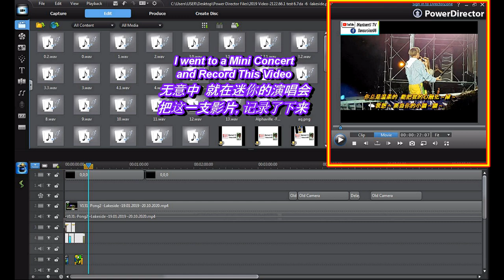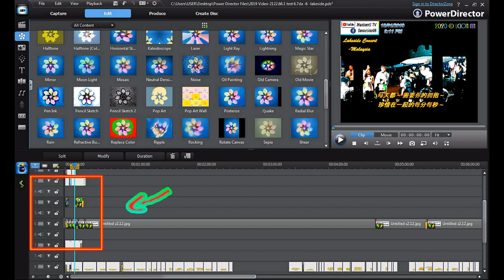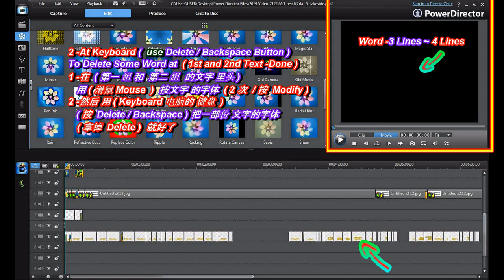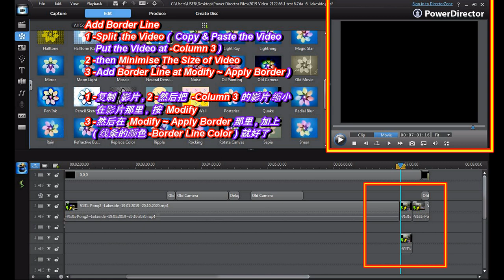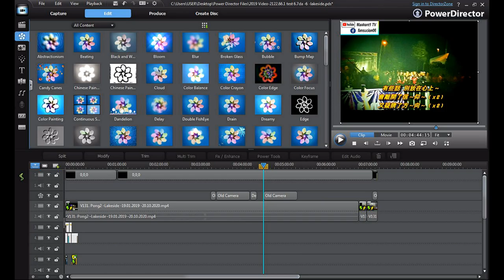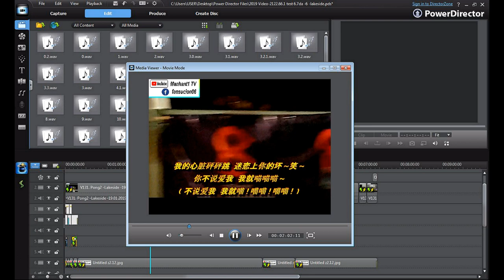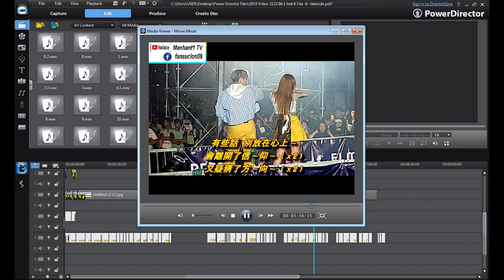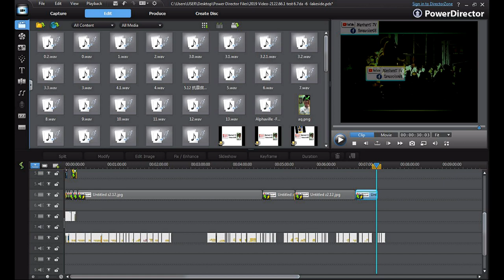Ep6 第6集 -Pong2 -Strong Heart Video Making ( Solarize + Quake Effect ) 强心臟 -影片的制作过程教学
Ep6 第6集 -( PowerDirector ) Pong2 -Strong Heart Video Making
( Solarize 透明 + Quake Effect 震动的特效 / 效果 )
强心臟 -影片的制作过程教学

## ( This Tutorial of Video Making is for Education purposes.
这视频是想和大家分享, 如何制作一个影片 )